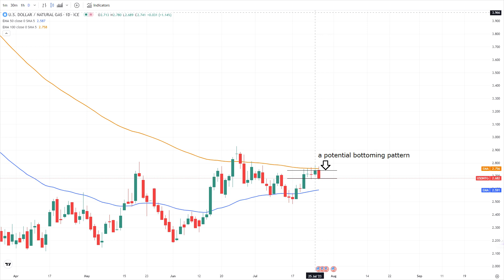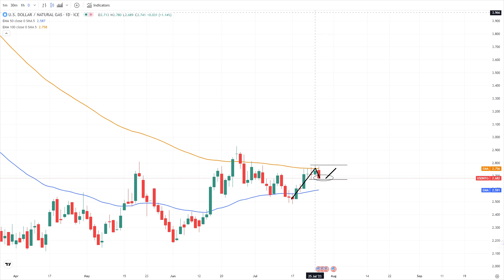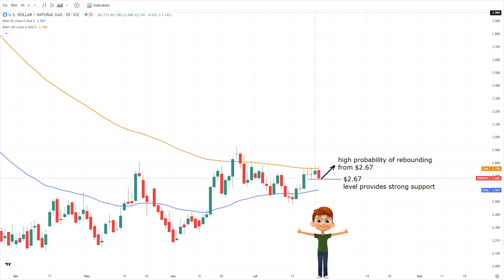Natural Gas Analysis and Forecast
European gas prices mixed; US gas demand rises due to hot weather; maintenance affects LNG exports.